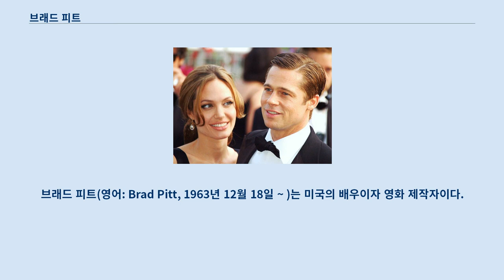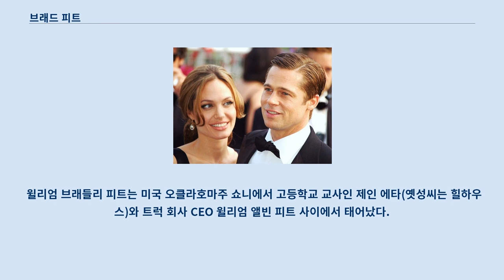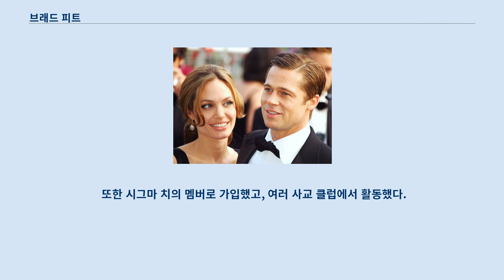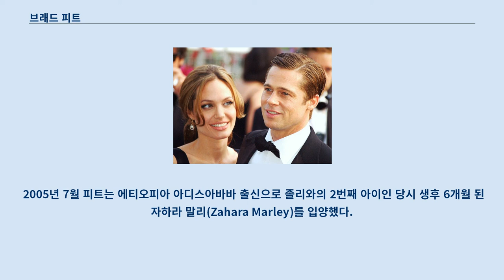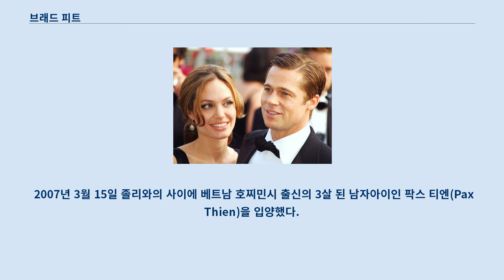브래드 피트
브래드 피트(영어: Brad Pitt, 1963년 12월 18일 ~ )는 미국의 배우이자 영화 제작자이다.
 피트는 배우로써 골든 글로브상, 미국 배우 조합상과 미국 아카데미상 후보로 3번째 지명되었고, 프로듀서로도 미국 아카데미상 최우수 작품상 후보로 2번째 지명되었고, 플랜 B 엔터테인먼트라는 영화 제작 회사를 설립했다.
 피트는 세계에서 가장 매력있는 남자 중 한 명으로 세계 언론으로부터 상당한 주목을 받고있다.
 피트는 1991년 로드 영화 「델마와 루이스」에 출연하면서 주목을 받기 시작한다.
 이후, 1992년 「흐르는 강물처럼」, 1994년 「뱀파이어와의 인터뷰」, 1994년 「가을의 전설」과 같은 많은 예산을 들여 제작한 영화에서 주연을 맡았다.
 1995년에는 범죄 스릴러 영화 「세븐」과 SF 「12 몽키즈」에 출연하면서 비평가들에게 극찬을 받았고, 「12 몽키즈」로 골든 글로브상 영화/드라마 부문 남우조연상을 수상했고, 미국 아카데미상에서 남우조연상 후보로 지명되었다.
 1999년「파이트 클럽」에 이어 2001년에는 「오션스 일레븐」에 출연하며 세계적인 성공을 거뒀다.
 속편 「오션스 트웰브」, 「오션스 13」에도 출연했다.
 2004년 「트로이」와 2005년 안젤리나 졸리와 함께 출연한 「미스터 & 미세스 스미스」는 가장 큰 상업적 성과를 거뒀다.
 2008년에는 「벤자민 버튼의 시간은 거꾸로 간다」와 2011년 「머니볼」으로 미국 아카데미상, 골든 글로브상 남우주연상 후보에 지명되었다.
 또한 피트는 「머니볼」에 이어 2014년「노예 12년」으로 미국 아카데미상 최우수 작품상에 후보 지명되어 수상하는 쾌거를 이뤘다.
 기네스 팰트로와의 3년간의 연애, 그리고 2000년 제니퍼 애니스턴과 결혼식을 올리면서 세간의 주목을 끌었지만 5년간의 결혼생활을 끝으로 2005년에 이혼했다.
 2005년부터 안젤리나 졸리와 동거중에 있다가, 2014년 결혼하였다.
 피트는 졸리와의 사이에 매덕스, 팍스, 자하라, 샤일로, 녹스, 비비안이라는 여섯 아이를 두고 있다.
 졸리와 관계가 시작된 이후로, 피트는 미국과 국제적 사회 문제에 참여하고 있다.
 그들은 2014년 8월 23일 결혼식을 올렸으며, 2016년 9월에 이혼 신청을 하였다.
 윌리엄 브래들리 피트는 미국 오클라호마주 쇼니에서 고등학교 교사인 제인 에타(옛성씨는 힐하우스)와 트럭 회사 CEO 윌리엄 앨빈 피트 사이에서 태어났다.
 가족은 곧 미주리주 스프링필드로 이사를 갔고, 그에게는 두 명의 동생 더그(1966년생), 줄리 닐(1969년생)이 있다.
 피트의 집안은 보수적이였다.
 피트는 무신론과 불가지론 사이에서 갈등하다가 남침례회연맹을 믿으며 자랐다.
 피트는 자신의 혈통에 대해 말한 적 있었는데, "아마도... 아일랜드, 스코틀랜드, 독일계 혈통일 것이다.
 나는 세미놀족과 체로키 인디언 혈통도 섞여있는 것을 안다"고 말했다.
 피트는 스프링필드에 대해 "마크 트웨인의 도시, 제시 제임스의 도시" 그리고 "언덕과 호수가 많은 곳"이라고 설명했다.
 피트는 스프링필드에서 칵카푸 고등학교에 다녔고, 골프, 테니스, 레슬링, 수영 동아리의 멤버로 활동했다.
 뮤지컬과 학교에 대한 토론 클럽에도 참여했다.
 피트는 고등학교 졸업 후, 1982년 미주리 대학교에 진학해 광고를 중심으로하는 저널리즘을 전공했다.
 또한 시그마 치의 멤버로 가입했고, 여러 사교 클럽에서 활동했다.
 피트는 졸업이 가까워졌을때, 아직 정착 할 준비가 되어있지 않다고했다.
 피트는 "그를 다른 세계로 이끌어주는" 영화를 좋아했고, 미주리 주에서는 영화를 제작하지 못하는 것을 알고 영화를 제작하는 곳으로 향했다.
 피트는 중퇴...